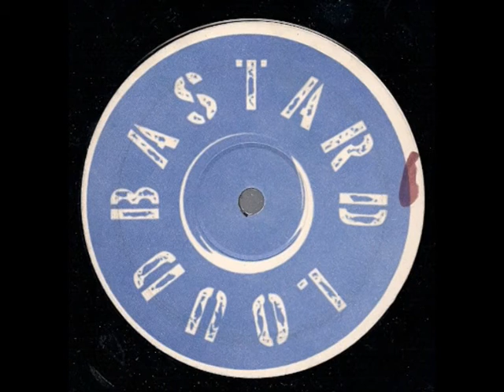Messiah Corps - Where's The Noise?